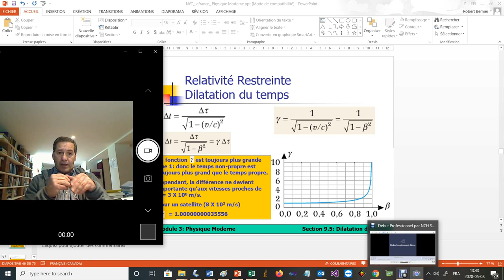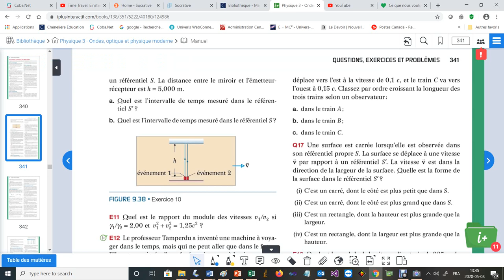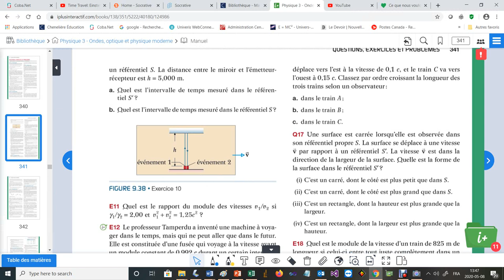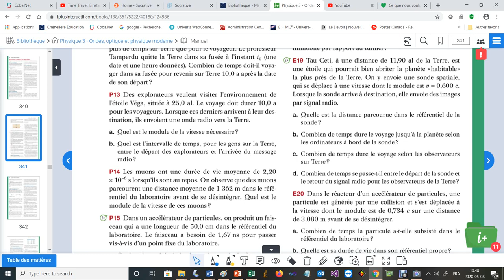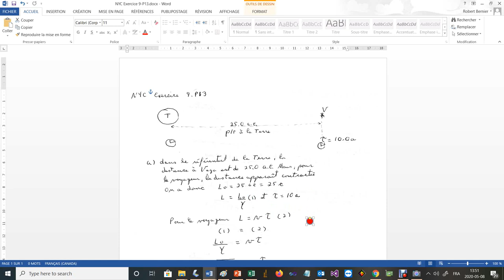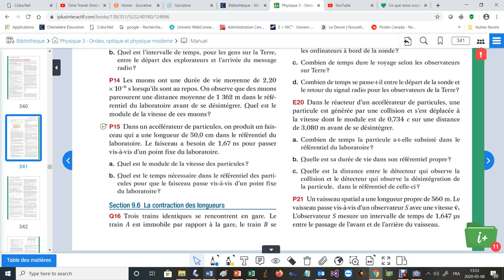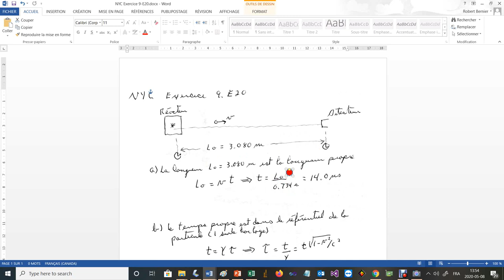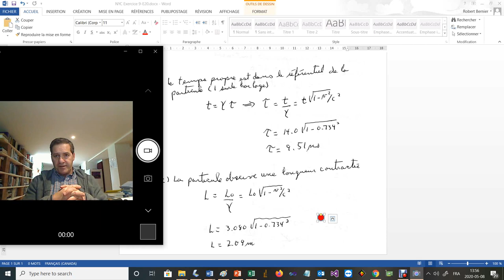Sections 9 1 à 9 6 Exercices